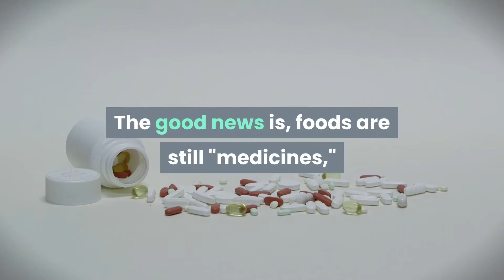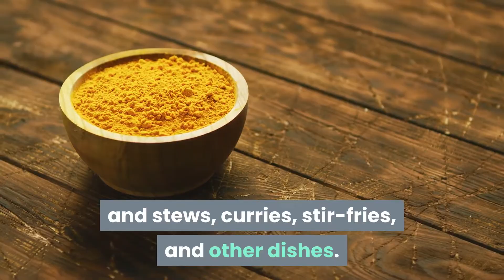Food as Medicine, How To Add Healing Power To Everyday Meals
Have you ever heard the ancient saying, "Let your medicine be your food, and food be your medicine"? It's a wise saying by Hippocrates, the ancient Greek physician, from whom originates the Hippocratic Oath taken by doctors. Oddly, while modern doctors recognize Hippocrates' contribution to medicine in the form of the Oath, the idea that our food can be our medicine is generally not included in the practice of modern medicine.

The good news is, foods are still "medicines," and you can affect your health positively with the foods you eat. If you'd like to incorporate more healing herbs and foods into your diet, here are some tips that can help.

Herbs

The healing power of various herbs is becoming more and more recognized and accepted. Here are some of the more readily available herbs that you can add to your foods to boost their healing power.

* Ginger is an effective anti-nausea remedy and has significant antibacterial properties. The fresh root, sliced or diced, can be added to stir-fries, and it can be candied and eaten out of hand.

* Oregano, a tasty herb when added to pizza, spaghetti, and so forth, is considered an antioxidant. Antioxidants help mop up "free radicals" in the body, which are by-products of the body's metabolic processes. Free radicals are implicated in the development of arthritis and other inflammatory conditions. So sprinkle this herb on regular dishes that are Italian or Greek in flavor.

* Rosemary is another antioxidant herb, and may help enhance memory and prevent cataracts. It may even help prevent the onset of Alzheimer's disease. Rosemary is very good when used in meat marinades and sprinkled on dishes like pizza, focaccia, or pasta.

* Turmeric is commonly found in Indian curries. It has a yellowish color and earthy flavor, and is said to help reduce the pain and inflammation of arthritis. Turmeric can be added to soups and stews, curries, stir-fries, and other dishes.

Foods

The food you eat - not just the herbs you put on it - can help heal, too. Here are some suggestions.

* Garlic is a powerful preventer of colds and flu, and it has antifungal and antimicrobial properties. You can make garlic sauce for pasta, add it to soups, and base many meals around this simple food.

* Onions are like garlic in their healthful properties. They are perhaps even more versatile; they can be made into a dish on their own or added to other foods.

* Berries are known for their antioxidant power. Add berries to salads or eat them out of hand. You can also freeze them and blend them into smoothies.